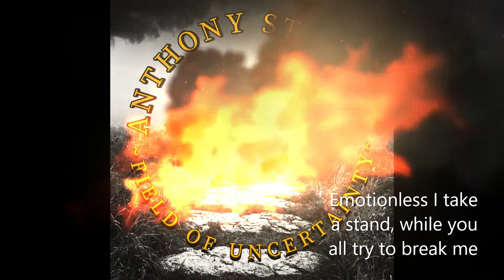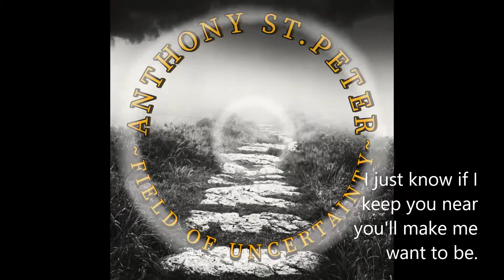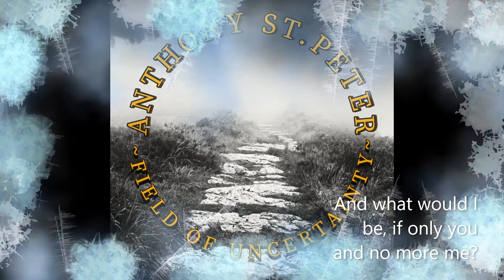Field Of Uncertainty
My first lyric video for a brand-new song written 2022.